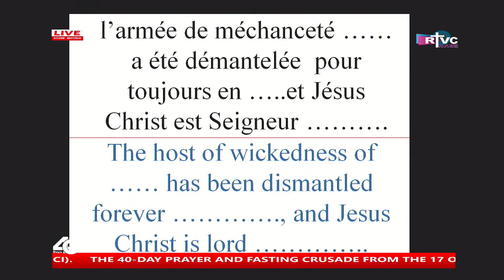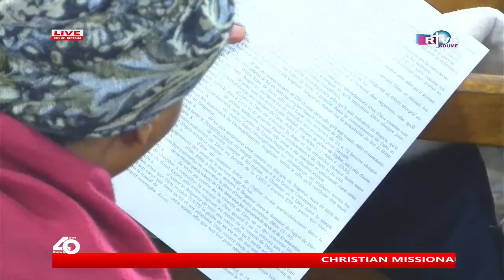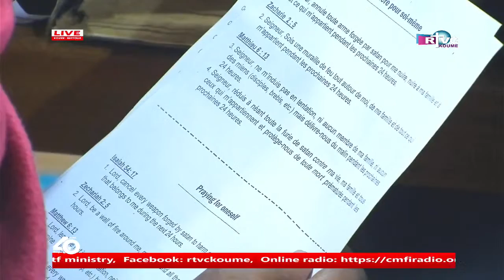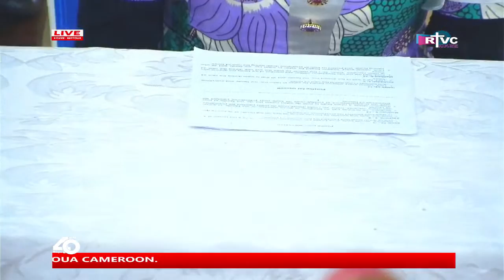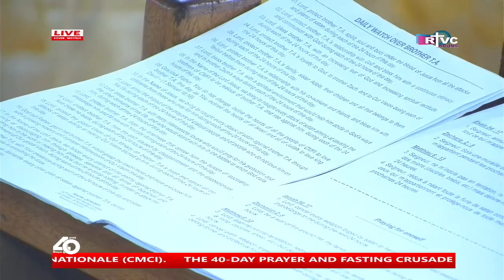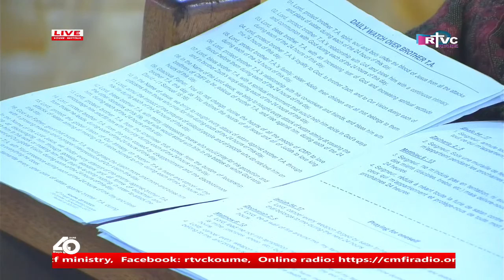PPFC2022-Day 30--1 : Live from koume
You are connected to the ongoing praise, prayer, and fasting prayer crusade - Live from Koume